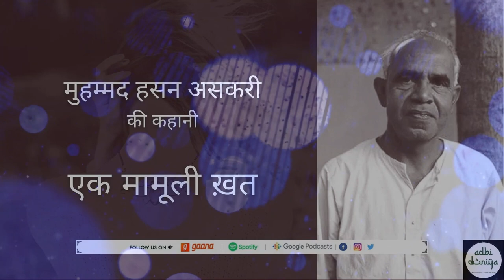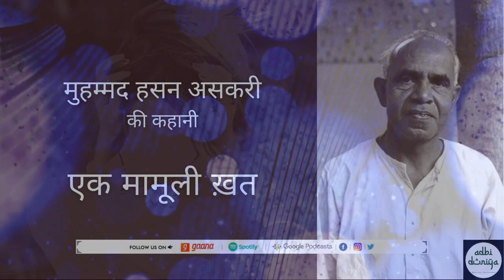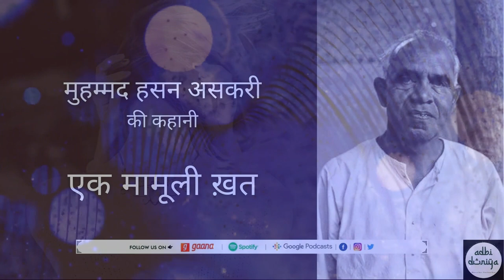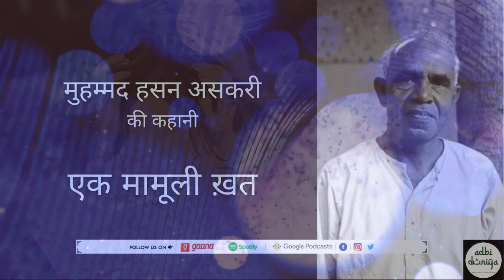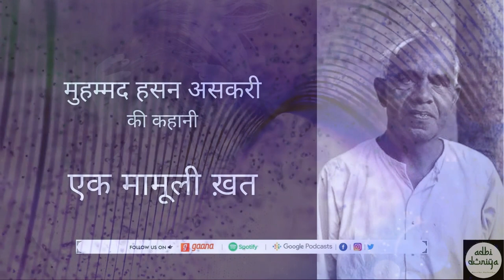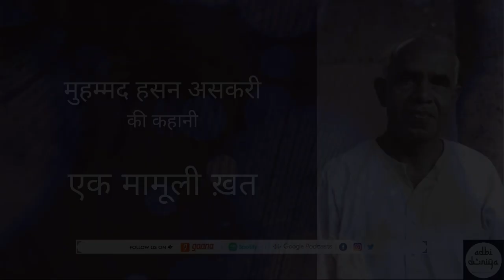Ek Maamuli Khat ll Short Story ll Muhammad Hasan Askari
We are uploading a short story written by Muhammad Hasan Askari in Tasneef Haidar's voice.

Name: Sayyad Tasneef Haidar
Bank: Standard Chartered Bank
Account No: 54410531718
Branch: New Friends Colony, New Delhi
IFSC Code: SCBL0036034
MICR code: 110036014